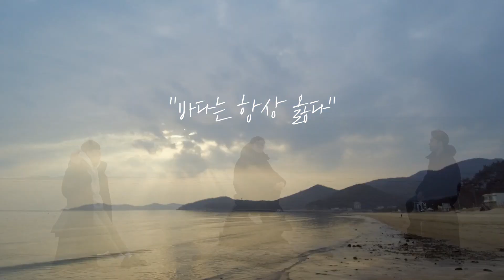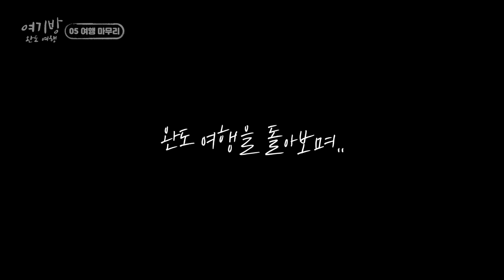완도 여행 정리(여행지/음식/게스트하우스) [완도 여행 05]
안녕하세요. 여기방입니다.

완도 여행 편 마지막 이야기 입니다.
2박 3일 동안 머물렀던 완도에 대한 뒷이야기를 영상에 담아보았습니다.
앞으로는 더욱 더 많은 정보와 재밌는 영상으로 찾아뵙겠습니다!

❒ Sound by
Smile - Joakim Karud